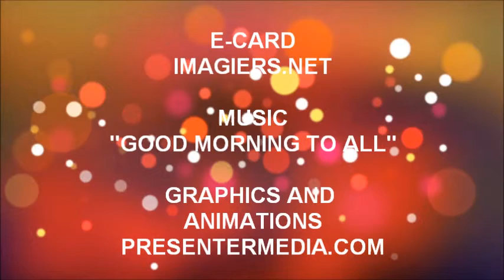TANTI AUGURI BADIS